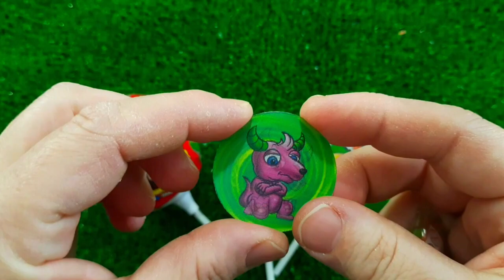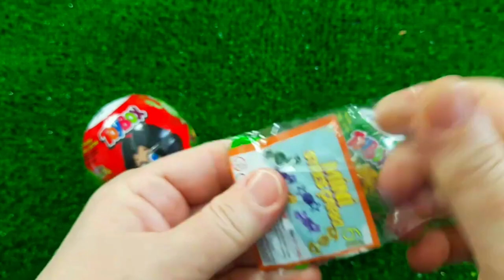ASMR RAINBOW DESSERTS 무지개 먹방 팝핑 보바, 보석젤리, 별사탕 먹방 POPPING BOBA, JELLY, CANDY,GUMMY MUKBANG EATING #2